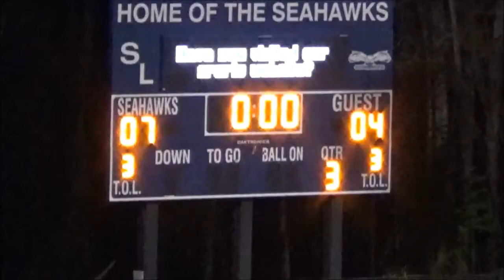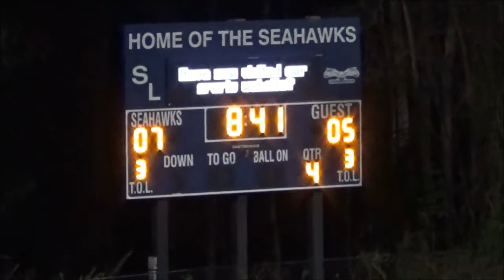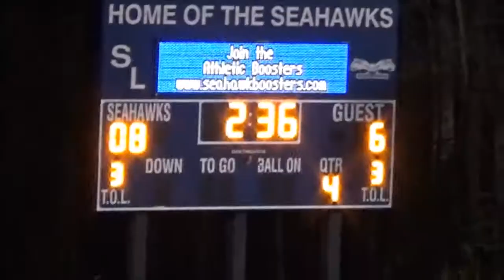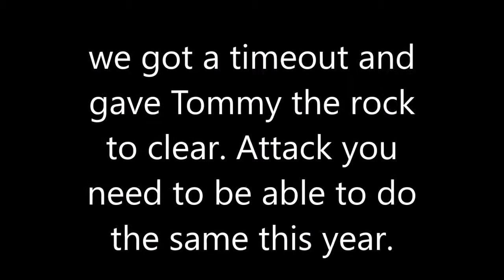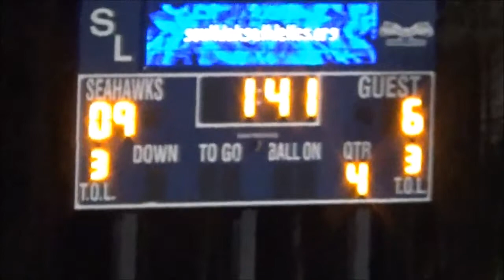Mclean Stall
South Lakes